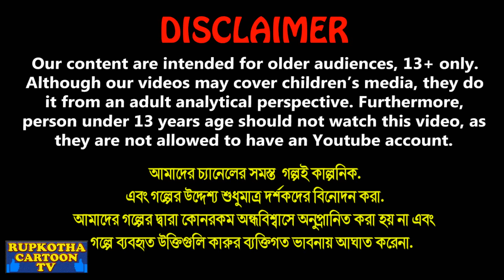সবার খাবার একা খাওয়া বেয়াইন Sobar Khabar Eka Khaoa Beyain | Bangla Cartoon | Rupkotha Cartoon TV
সবার খাবার একা খাওয়া বেয়াইন Sobar Khabar Eka Khaoa Beyain | Cartoon Bangla Cartoon | Rupkotha Cartoon TV

✿ Story : সবার খাবার একা খাওয়া বেয়াইন - Sobar Khabar Eka Khaoa Beyain